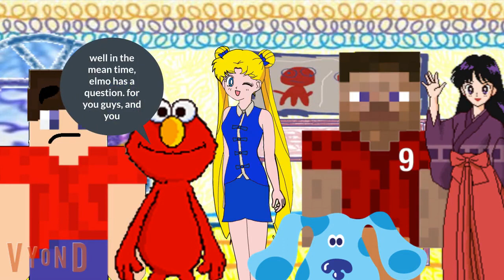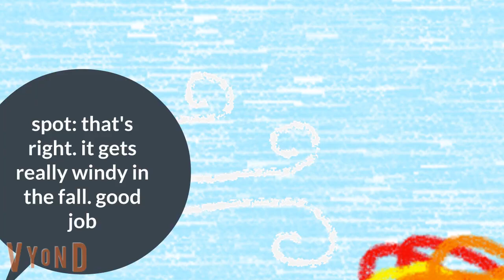The Great Outdoors